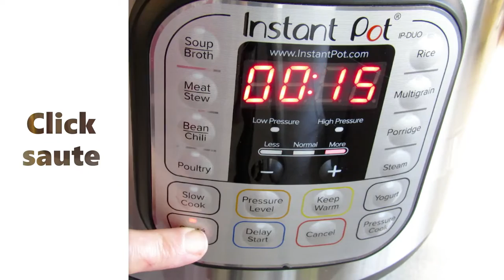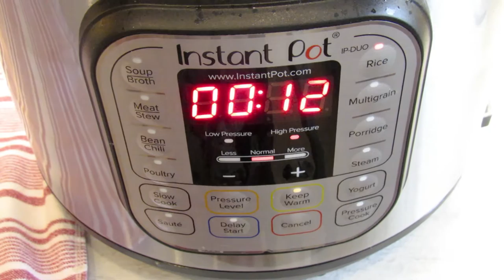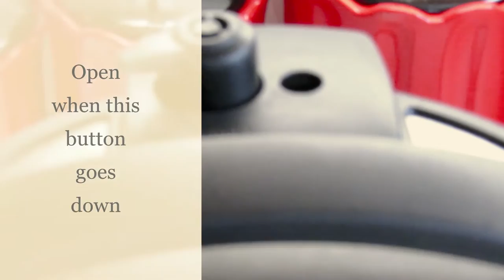Instant Pot Egyptian Koshari/ Ingredients From Your Pantry /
This is the easiest and delicious Kushari you will ever make .All the ingredients are available in your pantry !

Ingredients:
1/2 cup olive oil
1 large onion, sliced

Make tomato sauce:
1/2 cup onion chopped very small
1 tablespoon of finely chopped garlic
1 cup tomato chopped very small
2 tbsp tomato paste
1 teaspoon cumin
1 teaspoon of coriander
1/2 teaspoon red hot pepper or to taste
1 teaspoon salt or as desired
3 cups hot water

Cook the rice
1/4 cup olive oil 1/3 cup vermicelli
1/2 cup brown lentils soaked in hot water for two hours
1 cup washed and drained basmati rice (preferably)   or any rice in your hand
1 cup small spaghetti or any kind available
2 teaspoons salt or to taste
3 cups of hot water for al dente rice and 4 cups of softer rice